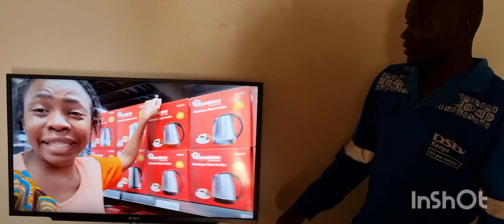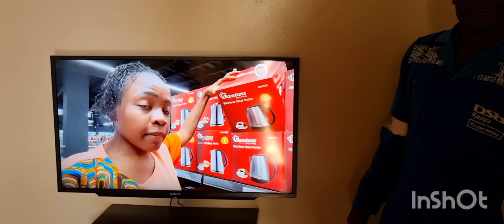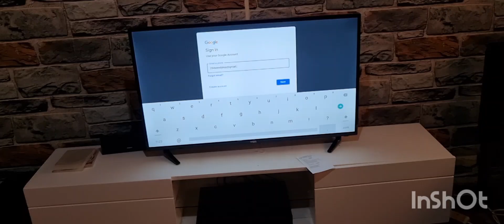WE GOT A NEW T.V😄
@miss trudy you tube channel